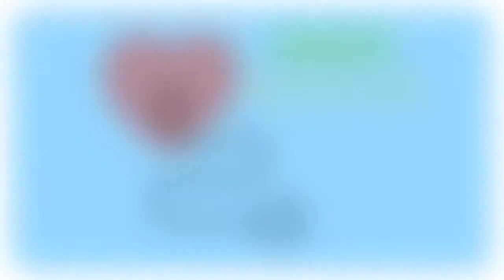Sermone 02 Febbraio 2020. Salmi 104:27-30 Past. Fabiano Nicodemo.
Sermone 02 Febbraio 2020. Salmi 104:27-30  Past. Fabiano Nicodemo. Chiesa Evangelica Battista di Rimini